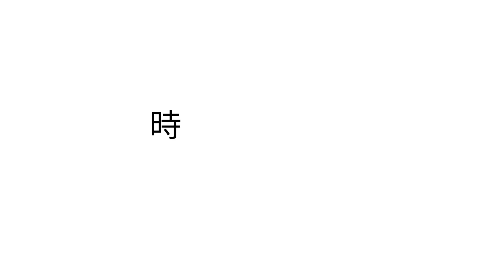CM｜Kirei PLUS｜ハイブリッド式温水洗浄便座｜新生活｜一人暮らし｜単身赴任｜「災害対策、停電しても【おしり】【ビデ】洗浄機能が使える」篇【杉半公式】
「ご存じでしたか？」
お使いの洗浄便座は、災害時停電すると使えなくなります。
洗浄機能にモーターを使用しているからです。

「Kirei PLUSとは」
モーターを使用せず、水圧のチカラのみで洗浄機能を使えます。
平時は普通の温水洗浄便座として、災害時等の停電時は、水圧のチカラのみで「おしり」「ビデ」洗浄が使えます！！

「カーボンフリー」
Kirei PLUSなら温暖期に温水・温暖機能をオフできるから、電気代を劇的に節約できます。

「災害時最も深刻化する問題は衛生」
文部科学省のデータでは、東日本大震災で最も深刻であった問題は暖房器具でなく、衛生環境でした。内閣府が出しているデータでは新潟中越地震の際、死者は６０名で、うち半数が関連死だったと結論付けております。トイレ環境の劣悪化によるストレス・感染症が最も大きな原因となりました。